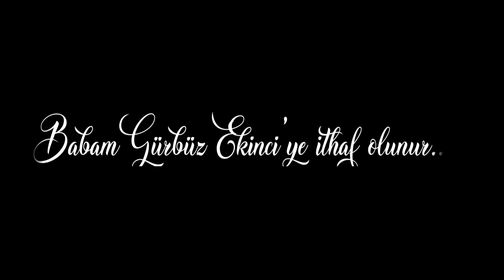Malımızdan Hayır Görünüz | Esnaf Nasıl Olunur | Gürbüz Ekinci | Esnaflık Zor zanaat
Bugün çok eski bir öyküyü anlattım sizin için. Babamın sipariş formuna yazdığı bir cümle hayati önemde işler almamızı nasıl sağladı? Hiç de kurumsal olmayan o cümle çok büyük ve kurumsal müşterileri nasıl etkiledi?

Benim için çok önemli ve değerli bir hikayeyi paylaştım sizinle. Babam, ustam Gürbüz Ekinci'nin ve tüm babaların ellerinden öperek arz ederim.